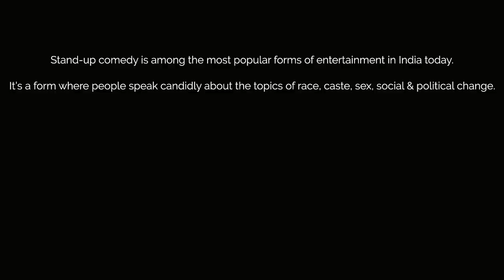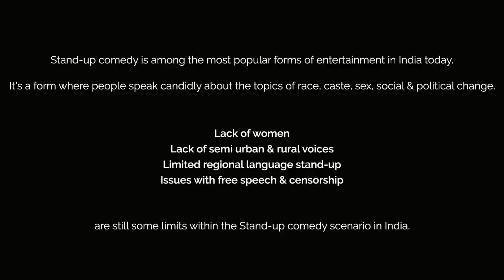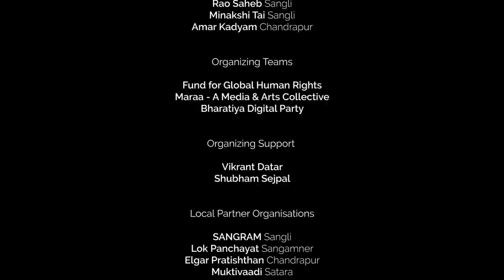Gheun Tak! Comedians Breaking Barriers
Turn on CC for English, Marathi & Hindi subtitles. Having a stage to perform on is a privilege these 14 emerging comics didn't have. From remote regions of Maharashtra, aspiring comedians went through a year of stand-up comedy workshops and shows, mentored by BhaDiPa comics. With BhaDiPa, Maraa -a media arts collective, and The Fund for Global Human Rights (FGHR), which helps amplify voices from the margins into mainstream public discourse, they found their voices! Watch their inspiring journey.

Follow our participants on their stand-up comedy journey!

Directed by: Chaitanya Golhar.
Creative Producer - Paula McGlynn.
Editor - Parag Kharnare.
Sound Design &amp; Mix - Malay Vadalkar
Location Sound - Chaitanya Golhar.
Cinematography - Ankush Kulal, Chaitanya Rakshak, Aditya Divekar, Animesh Kshatriya.
Colourist - Kunal Tiwari
Motion Graphics - Pratik Umale
Subtitles - Kalpak Bhave
Production - Vikrant Datar, Shubham Sejpal
Produced by: Bharatiya Digital Party